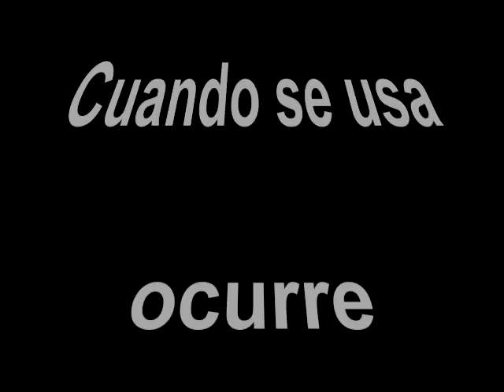Cucharillas EDU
Pesca de la Lubina-sea Bass con cucharillas EDU, nuevo señuelo 2011 y presenta gran variedad de colores en su gama y los resultados son sorprendentes.